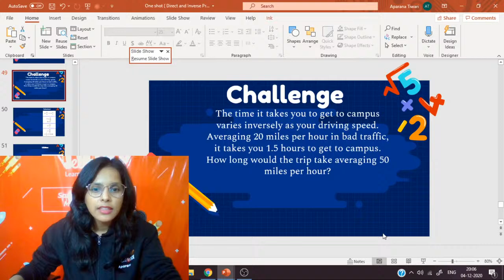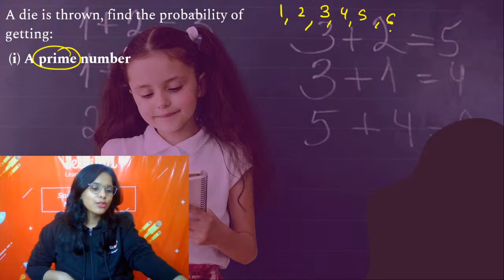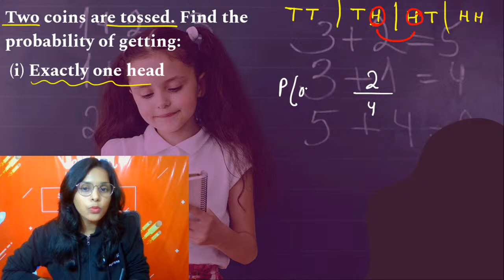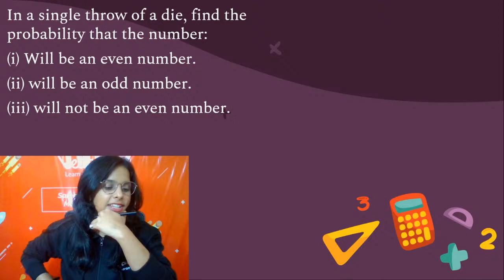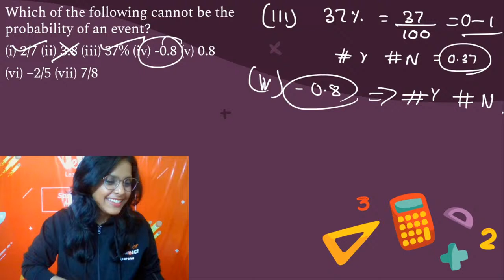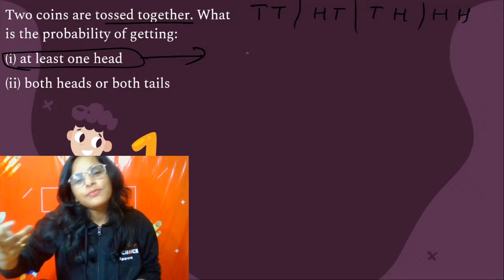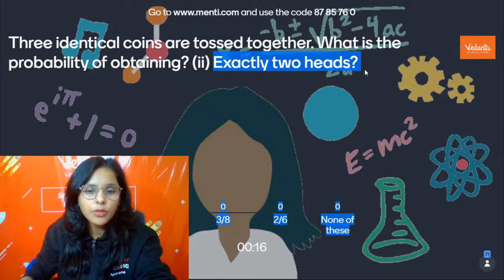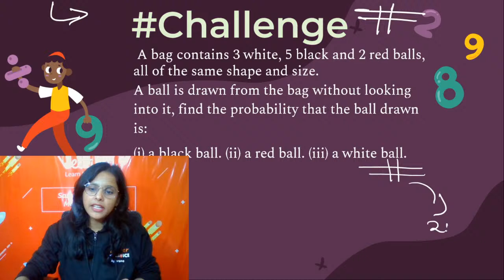Probability - 2| EX: 23A + Menti | ICSE Series | Aparana Tiwari | Vedantu Maths Pirates Class 8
Probability - 2| ICSE SERIES | EX: 23A + Menti | Aparana Tiwari | Vedantu Maths Pirates Class 8.
In this session we Probability - EX: 23 A + Menti with your favorite Captain  Aparana Ma’am. Probability is one of the interesting topics and it helps to score good marks in the exams. You can watch the entire video to clear your concepts, problems, and solutions of probability Exercise 23 A. Watch more videos of Vedantu Math Pirates of class 8 maths to clear your doubts on class 8 maths, tips and tricks, and various preparation strategies that will help your exams.

Do not worry about Class 8 Maths Mathematics, I assure you that V Math Pirates - Class 8 will help you in a magical way to keep you always in Class 8 topper.

The Vedantu online class will help you make a strategy to decode the concept, learn every detail of today’s topic Probability - 2| EX: 23A | ICSE Series | Aparana Tiwari |  Probability ICSE   Solutions | Problems on Probability

We hope your visit to Vedantu Math Pirates - Class 8 “Probability - 2| EX: 23A | ICSE Series | Aparana Tiwari" brings you a greater love ❤️ of Mathematics, both for its excellence and its power to help solve Class 8 Maths Comparing Quantities.

Let us know your doubts and what you think 🤔 about today’s topic “Probability - 2| EX: 23A | ICSE Series | Aparana Tiwari” we will respond and solve your doubts ASAP.

Thanks for your support in the “Probability - 1| EX: 23A | ICSE Series | Aparana Tiwari” session Pirates!! See you in the next surprising session.